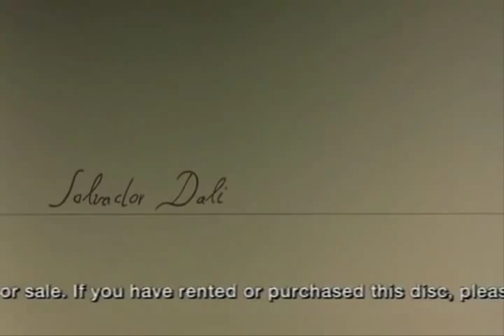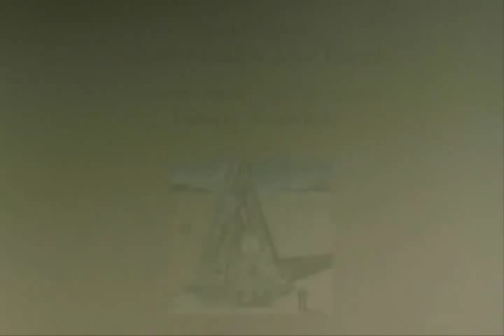Destino-The Original Version-Salvador Dali-Oscar Nominated (2003)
Destino is an animated short film released in 2003 by The Walt Disney Company. Destino is unique in that its production originally began in 1945, 58 years before its eventual completion. The project was a collaboration between American animator Walt Disney and Spanish painter Salvador Dalí, and features music written by Mexican songwriter Armando Dominguez and performed by Dora Luz. It was included in the Animation Show of Shows in 2003 and nominated for the 2003 Academy Award for Best Animated Short Film.
Dir: Dominique Monféry, US/France, 2003